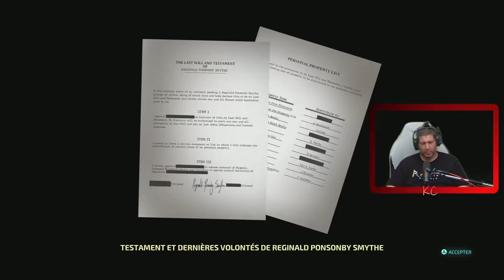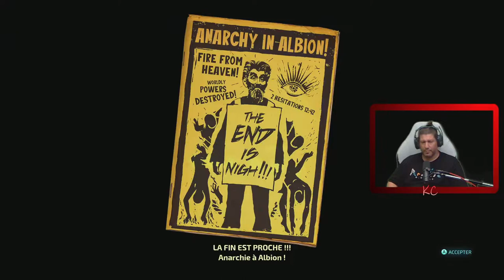Destroy All Humans! 2 - Reprobed Live Gameplay Épisode 04 Fr Karibou Canadien